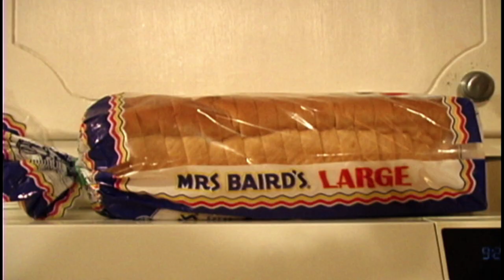Sandwich Raptor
Pearlsnap pictures presents
A Video By
Tanner Nichols, Jesse Lane, and Austin Riojas.
Starring
Jesse Lane, Tanner Nichols and kind of I guess Austin Riojas... well not really. he is in it.